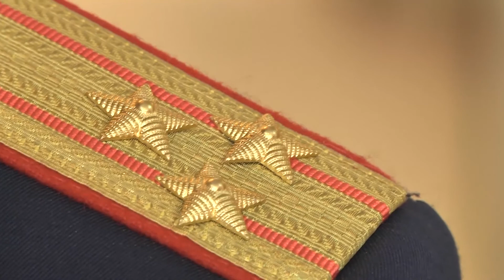Обрушение дома в Струнино - приговор Горшкову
Александровский городской суд поставил точку в многолетнем уголовном расследовании.

Бывший глава администрации города Струнино Анатолий Горшков признан виновным в халатности, повлекшей гибель двух человек. Следствием доказано - именно из-за его бездействия шесть лет назад в Струнино обрушился четырёхэтажный кирпичный жилой дом, который похоронил под обломками шестилетнего ребёнка и сорокалетнюю женщину. В течение длительного времени Следственный комитет не мог возбудить уголовное дело. Наконец, обвинение в ЧП было объявлено бывшему главе администрации города, который сразу после разрушения дома сложил с себя полномочия.